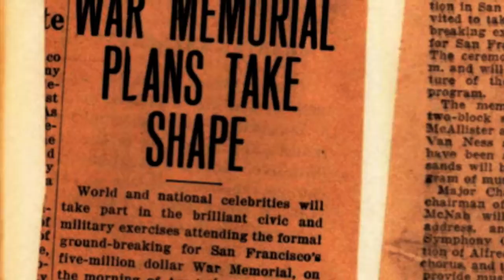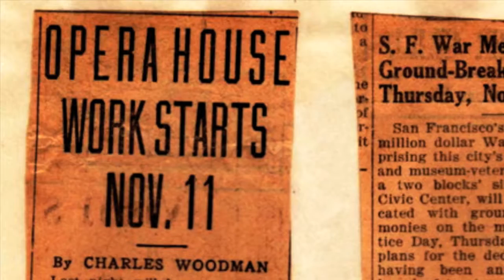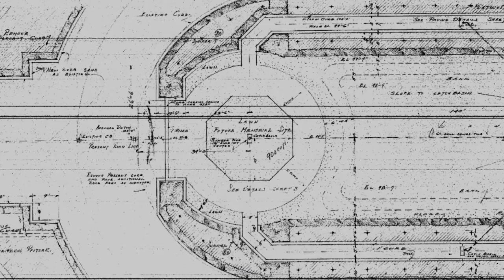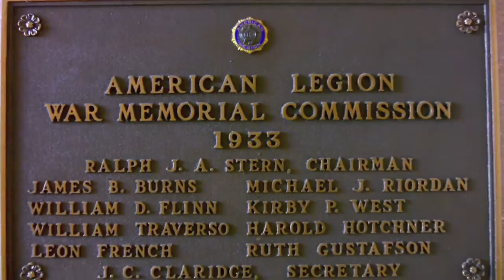Official San Francisco Veterans Memorial Campaign 2010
Narrated by Mike Rowe

The San Francisco Veterans Memorial Project will fulfill the mission and original 1920s vision for the San Francisco War Memorial Complex.

Situated between the War Memorial Opera House and Veterans Building, Memorial Court was intended as a site to pay tribute to veterans sacrifices; a serene place to reflect and to honor those who served our nation defending our freedom.

Framed by San Francisco City Hall, the Veterans Memorial will honor the extraordinary dedication, commitment and sacrifice of those who have borne the battle, and will offer a site of contemplation to reflect, to remember and to heal.

Today, the site contains soils from battlefields where Americans have fought for their country.

Help Keep the Promise!

 Our Veterans - View San Francisco Veterans Memorial Documentary and full interviews with veterans.

 Project Proposal - The San Francisco Veterans Memorial inlcudes a nationwide design competion with the winning design to be chosen in 2011.

With the addition of soils from current and future battlefields, the proposed Veterans Memorial will ensure the legacy of these consecrated grounds for future generations.

The Veterans Memorial Project is a collaborative effort, uniting the San Francisco War Memorial Board of Trustees, veterans groups, the San Francisco Arts Commission, and the participation of the San Francisco Opera, San Francisco Symphony and San Francisco Ballet, in a common cause to honor the sacrifices of our nations military veterans.

A nationwide design competition will occur this year, with the final design selection announced in early 2011.

The project will incorporate environmentally responsible design, and include an endowment to support the memorials ongoing maintenance and upkeep.

The Veterans Memorial will be constructed with private funds and is planned to be formally dedicated within three years.